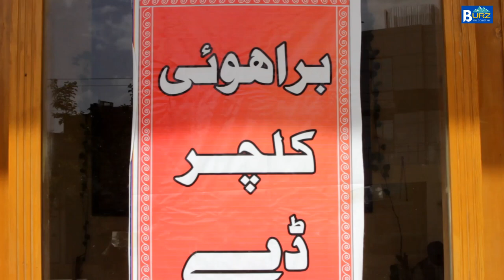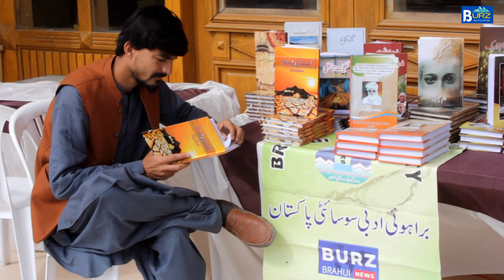Brahui Culture Day at Noori Naseer Khan Cultural Complex Quetta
The videos are purely for Burz Balochistan Official ☑️🔷

               BURZ
brahui adab
brahui zuban-o=tehqeeq
brahui news updates
brahui Poetries
brahui Darama
brahui Mushaira